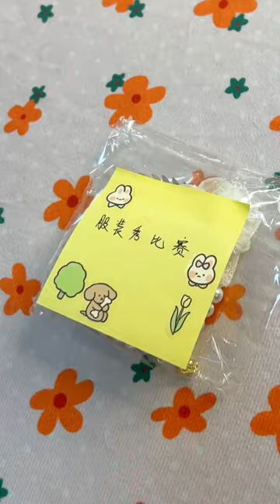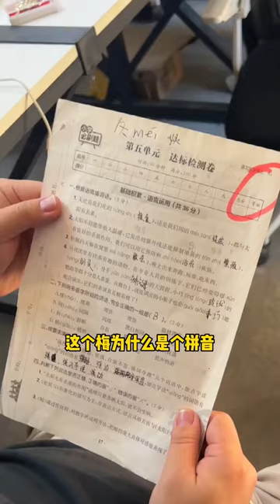蘑菇頭又拿巧克力欺負大丫，秋梅姨看不下去親手做熔岩巧克力蛋糕給大丫，不料大丫竟想將蛋糕給王奶奶吃#家庭教育